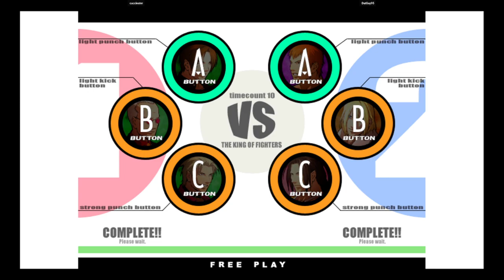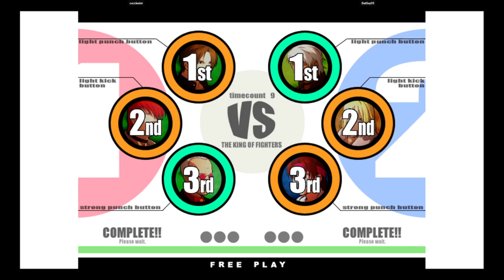KOF XI | cuccieater VS DatGuy95 | 🇨🇦🇺🇸 Fightcade eSports